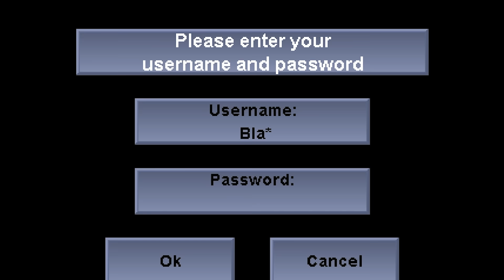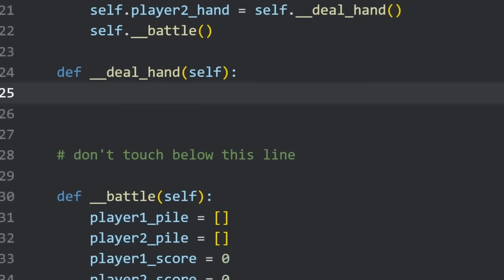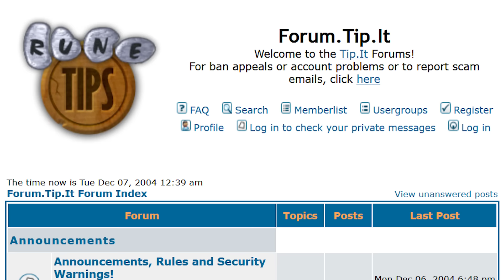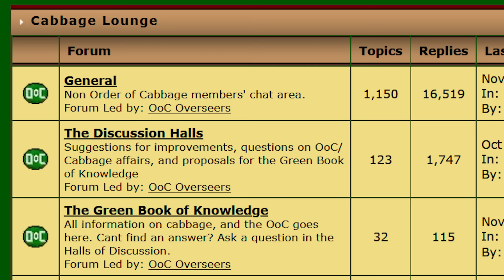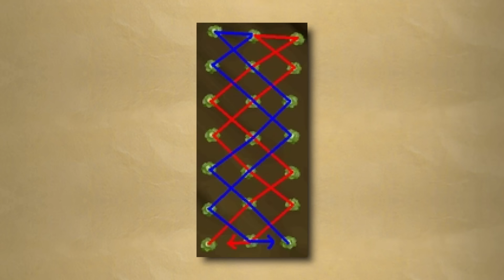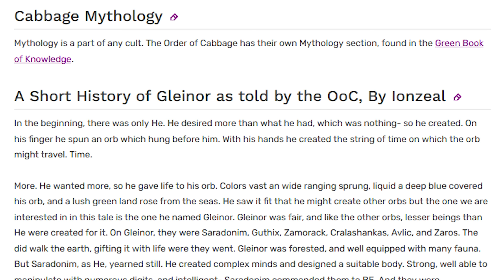The Fall Of RuneScape's First Cult - The Order of Cabbage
The Order Of Cabbage was RuneScape's first and largest cult. At their peak they had hundreds of members and the love and support of Jagex staff. However, they completely vanished soon after. Today we discuss why.